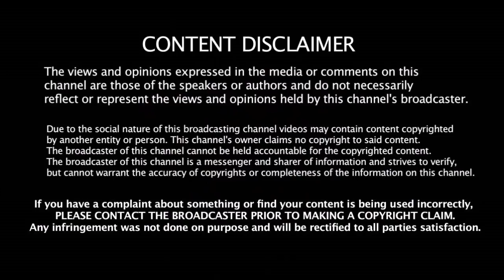வருத்தத்தில் Yuvi ரசிகர்கள் ஓய்வை பற்றி முக்கிய அறிவிப்பை வெளியிட்ட Yuvraj Singh